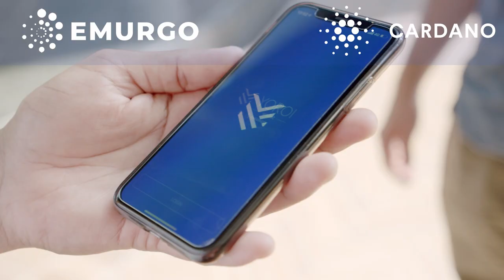Cardano Light Wallet - Yoroi by EMURGO (SHORT)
Follow EMURGO
・Official Homepage: https//emurgo.io